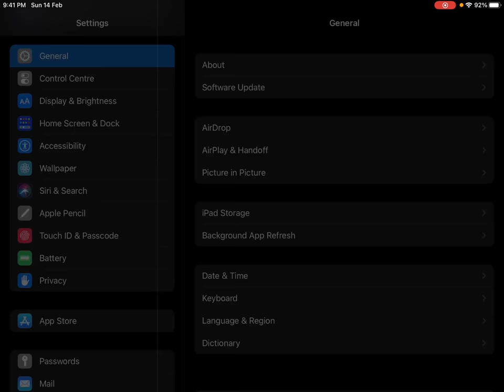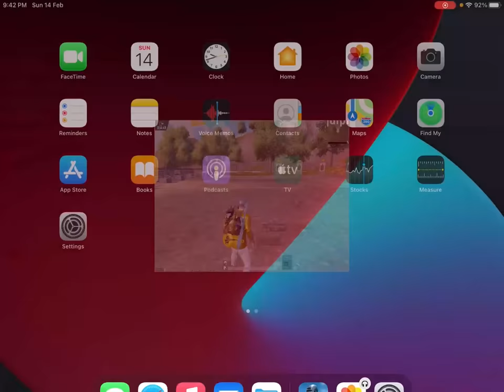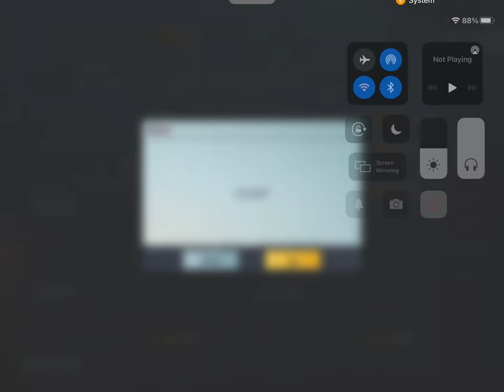Beast Jiggle And Movement Tips And Drills - Free Zebra Permanent Outfit - PUBG Mobile